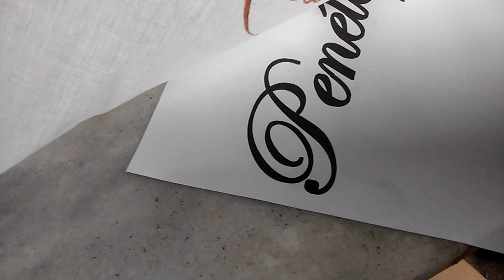Como faço nomes em lençóis de percal e fraldas, vem comigo!!!!!